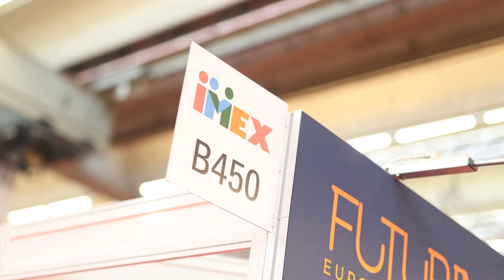IMEX Frankfurt 2024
Next year’s IMEX Frankfurt will take place 20–22 May, 2025. Here's some of the CMW highlights!